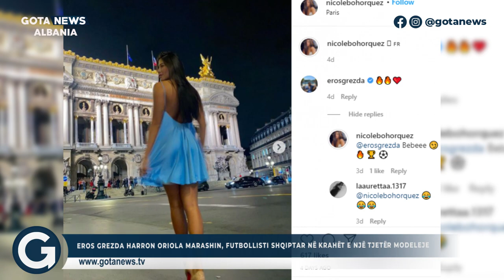Eros Grezda harron Oriola Marashin/ Futbollisti shqiptar në krahët e një tjetër modeleje - Gota News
Eros Grezda harron Oriola Marashin/ Futbollisti shqiptar në krahët e një tjetër modeleje

Follow planetapp.ltd

Follow silvifortstore